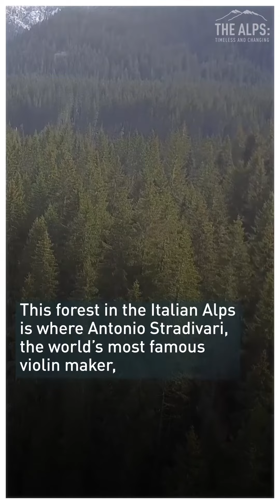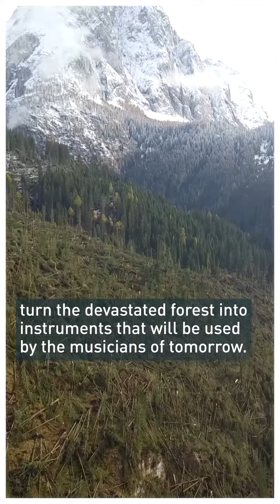Salvaging the Stradivarius violin wood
The Fiemme Valley in the Italian Alps was home to a forest where the spruce trees were treasured by the world’s greatest violin-maker, Antonio Stradivari, almost 300 years ago for their harmonic properties. 🌲

After a violent storm devastated the ‘Musical woods’ in late 2018, uprooting millions of trees, local craftsmen launched an international crowdfunding to save the precious trunks before they rotted to create violins, violas and cellos for the musicians of tomorrow. 🎻